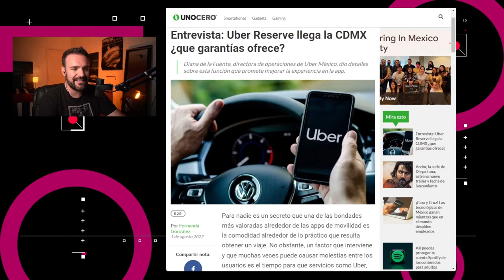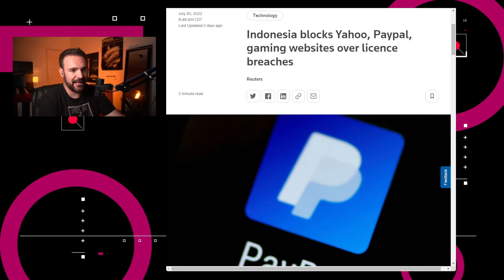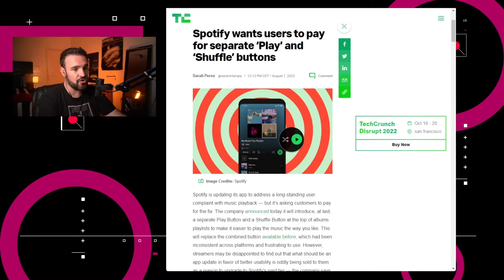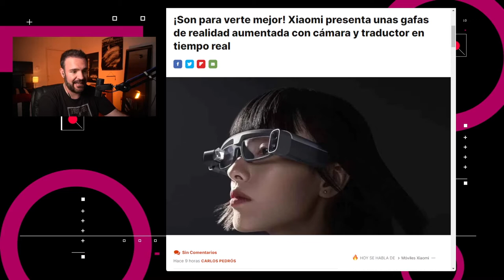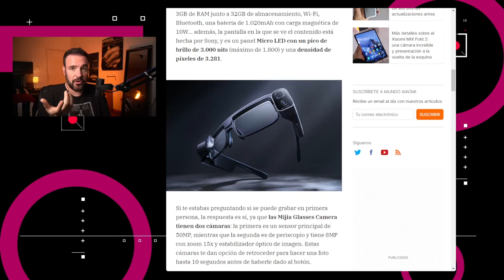Xiaomi lanza lentes de realidad aumentada – NTX 174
Llega Uber Reserve a México, Xiaomi lanza lentes de realidad aumentada y TikTok extiende su reino.

Noticias:
00:16 En México se lanza la opción de Uber Reserve

00:45 Insider reporta que ByteDance presentó una solicitud para registrar la marca de TikTok Music en los Estados Unidos.

01:12 En Indonesia, el Ministerio de Comunicaciones anunció que bloqueó el acceso a Yahoo, PayPal y varios sitios de juegos como Steam y Epic Games

01:50 Spotify anunció que separará los botones de reproducción y reproducción aleatoria que aparecen en la parte alta de las listas de álbumes

02:05 Xiaomi lanza en China las Mijia Glasses Cámara, sus lentes de realidad aumentada que sirven para más.

03:21 Discusión: Xiaomi lanza sus lentes de realidad aumentada.